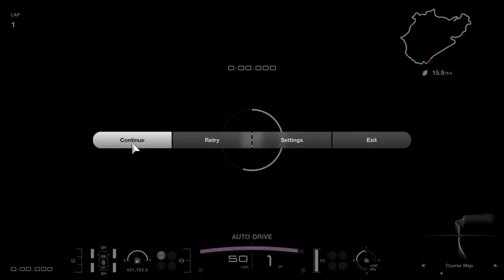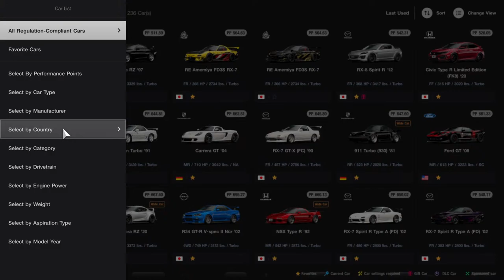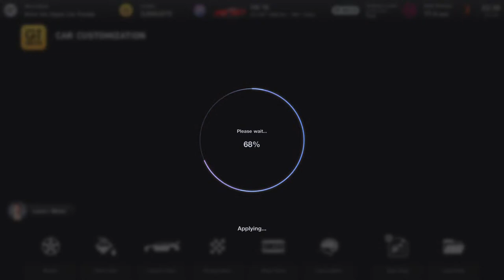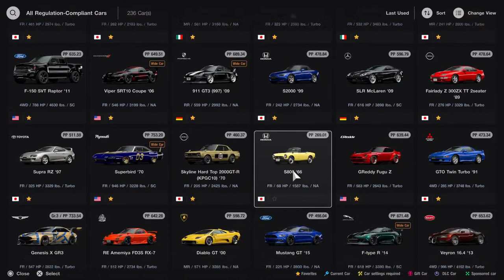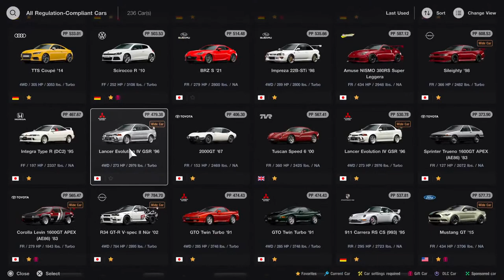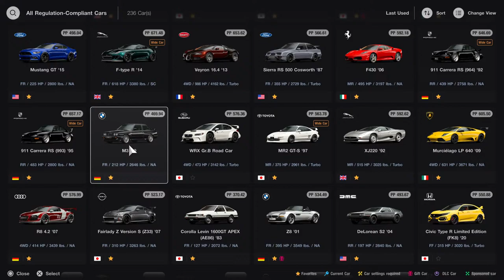Drake drives a stock car for once👌😏